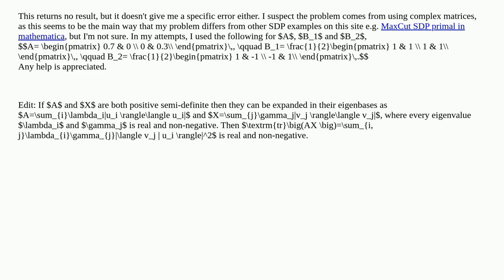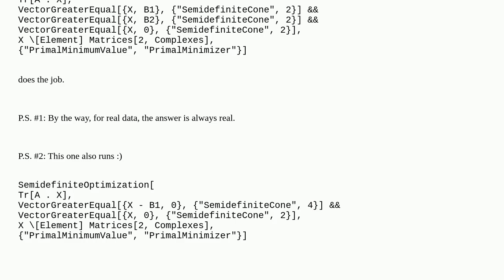Simple SDP using Hermitian matrices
A special thanks goes out to the community

  complex matrix mathematical-optimization programming